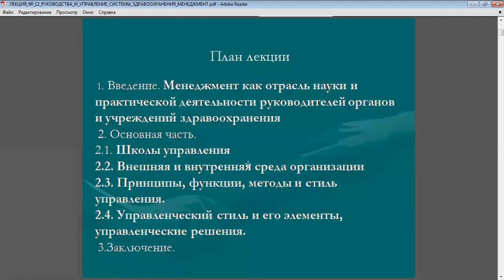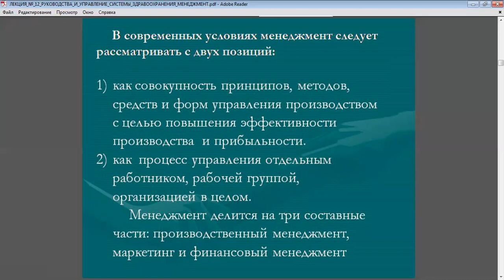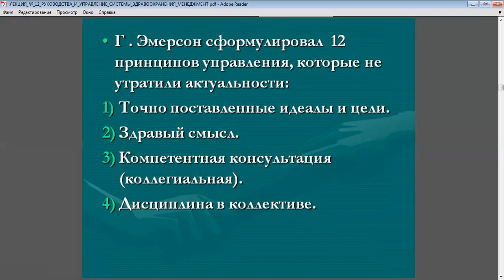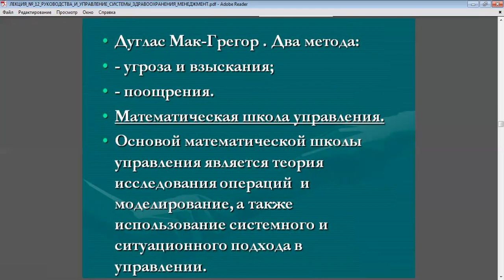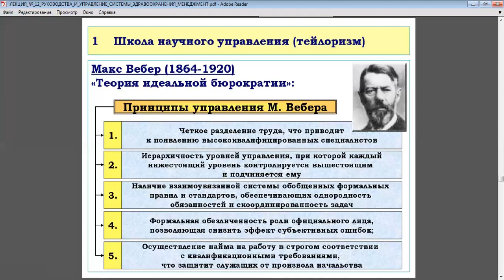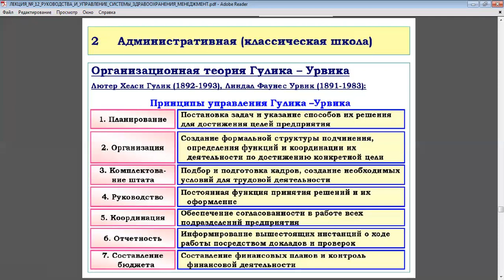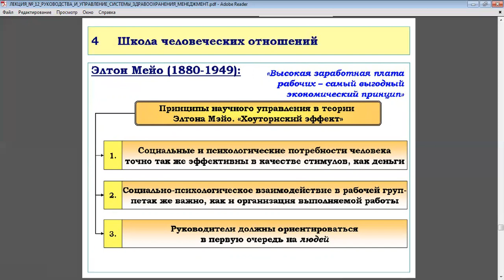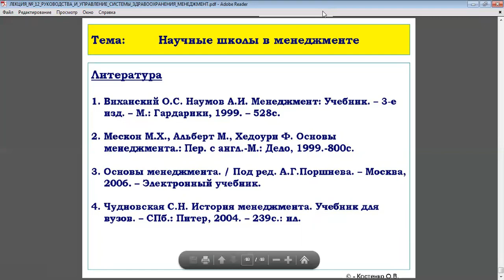РУКОВОДСТВА И УПРАВЛЕНИЕ СИСТЕМЫ ЗДРАВООХРАНЕНИЯ